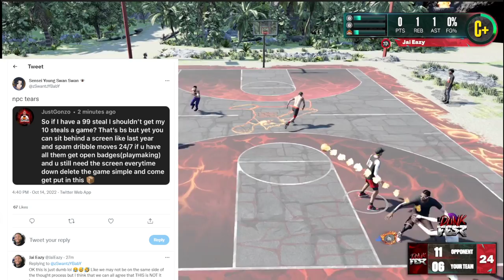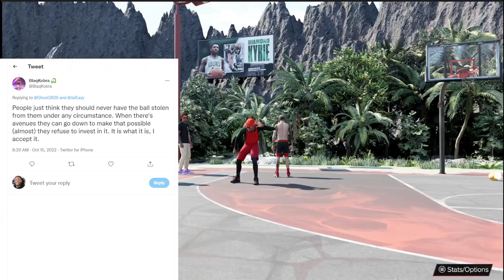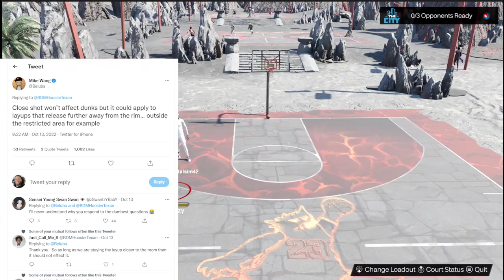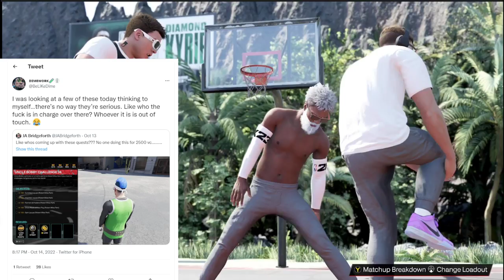MIKE WANG TALKS GAMEPLAY - NBA 2K23 COMMUNITY STILL IN UPROAR ABOUT STEALS NERF PATCH